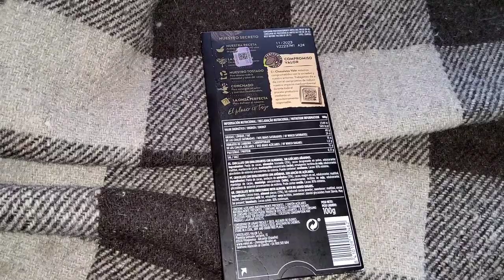Review of dark chocolate Valor with almonds 85% cocoa and no sugar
Нежный шоколад ранее о котором я не писала, хотя марка мне известна достаточно давно. Происхождение у него Испания.
Вкус шоколадный и ореховый с легкой горечью и без намека на сладость. Состав не имеет активного сахара, 85% какао. Нежный он и по цвету тёмно-коричневый.

Delicate chocolate that I have not written about before, although I have known the brand for a long time. Its origin is Spain. The taste is chocolate and nutty with a slight bitterness and no hint of sweetness. The composition has no active sugar, 85% cocoa. It is soft and dark brown in color.